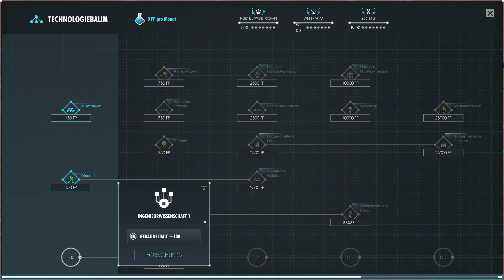Let's Play Per Aspera #02 | Die ersten Kolonisten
AMI ist eine KI, die der Menschheit vorausgeschickt wurde, um den Mars zu terraformen und den Menschen ein neues Zuhause zu bieten. Doch schnell stellt sie fest, dass sie nicht die einzige auf dem Mars ist. Wird es ihr gelingen, ihre Mission zu vollenden und sind ihre Auftraggeber die, für die sie sie hält? Erlebt es mit mir gemeinsam!

Schwierigkeitsgrad: realistisch